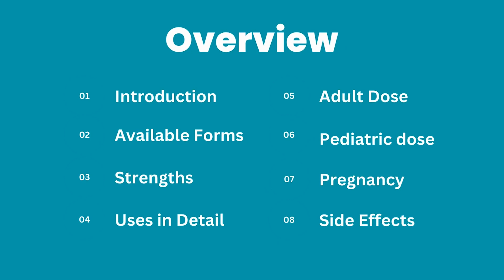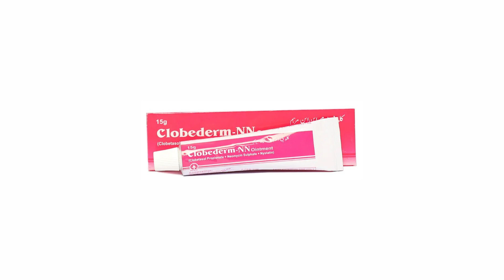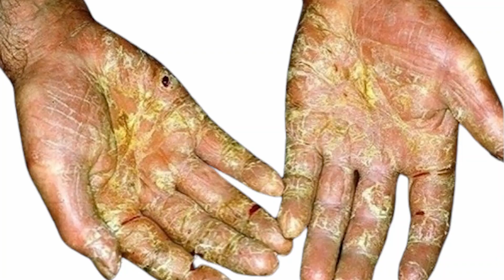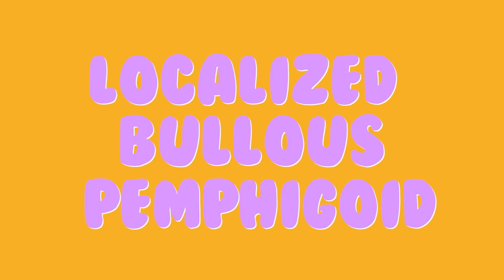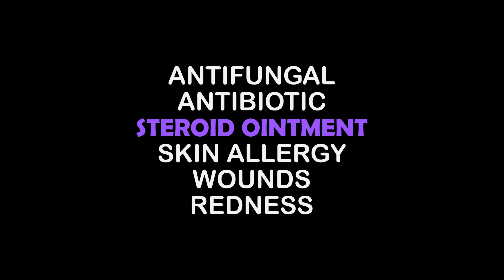Clobederm NN Ointment Uses | Clobederm NN Ointment 15g | Clobederm NN Side Effects in Urdu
🔥 Key Points Covered:

✅ Introduction
✅ Available forms
✅ Strengths
✅ Uses in detail
✅ Precautions
✅ Adult dose
✅ Pediatric dose
✅ Pregnancy
✅ Warnings
✅ Side effects

Clobederm NN ointment is a steroid plus antifungal plus antibacterial medicine. Clobederm ointment contain clobetasol propionate, neomycin and nystatin as an its active ingredient. Clobederm NN ointment can be used to treat inflammation, bacterial infection as well as fungal infection. Clobederm ointment can be used to treat skin rashes, skin allergy, eczema etc.